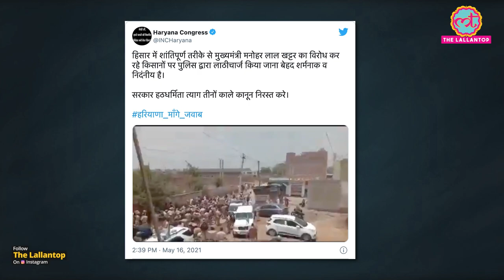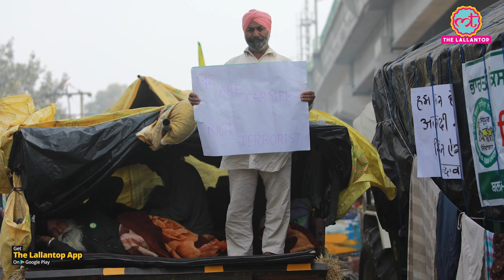Haryana CM Manohar Lal Khattar के खिलाफ protest, Farmers पर lathi charge, tear gas छोड़े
Farmers trying to protest against Haryana Chief Minister Manohar Lal Khattar were lathi-charged in Hansi town of the state. Police also used tear gas to disperse the farmers who had removed barricades put up by the police. Manohar Lal Khattar was in Hisar to inaugurate a Covid hospital. Several farmers have been injured in the incident. Thousands of farmers, mainly from Punjab, Haryana, and Uttar Pradesh, have been camping at the Delhi border points -- Singhu, Tikri and Ghazipur -- since November, demanding the revocation of Centre's new farm laws and a legal guarantee on the minimum support price (MSP) for their crops.